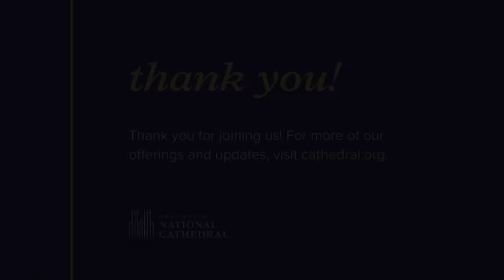04.16.2024 Morning Prayer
Join the Rev. Canon Jan Naylor Cope for this prayer and reflection of Matthew 5:13-16, honoring the feast day of abolitionists Peter Williams Cassey and Annie Besant Cassey.